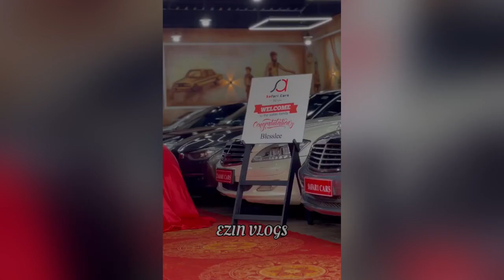Blessly പുതിയ കാർ എടുത്തൂ എന്ടെ മോനെ എജ്ജാതി 😱😻blessly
This video is only made for entertaiment and all thous content are taken from Safari cars Instagram and all copy right by him

Full vedio :-@safaricarsbyanfal3218